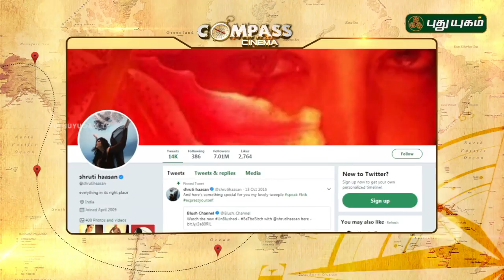Compass Countdown | 06/04/2018 | Puthuyugam TV